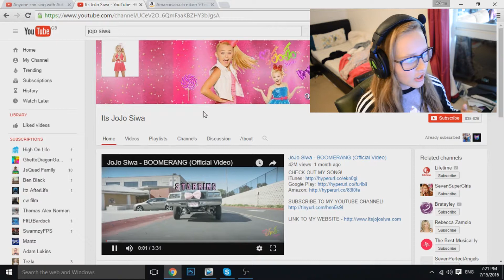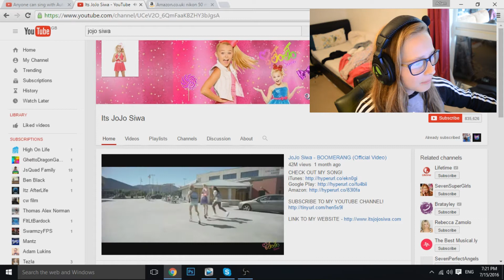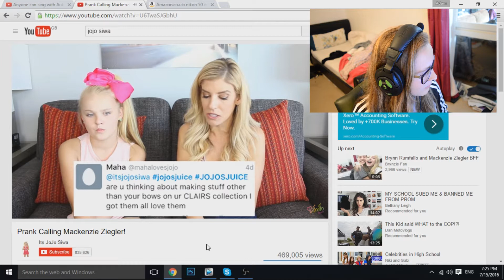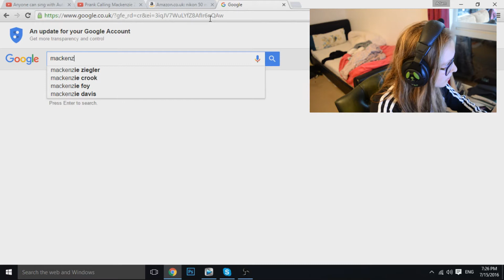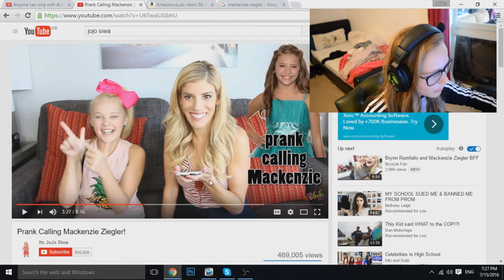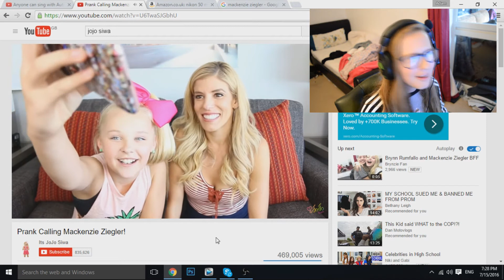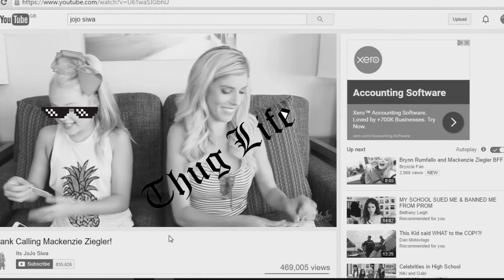Reacting to JoJo Siwa